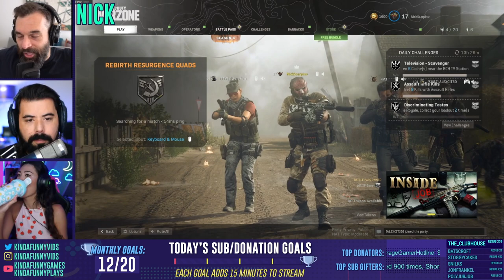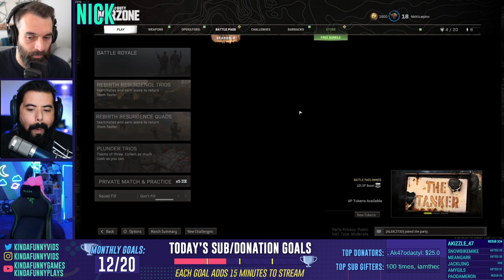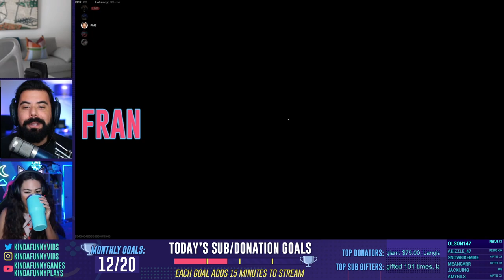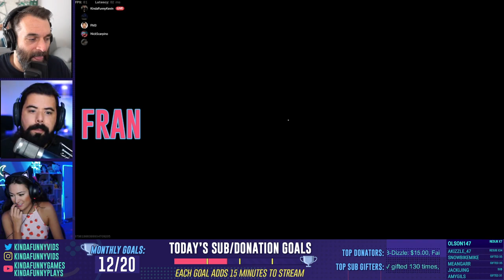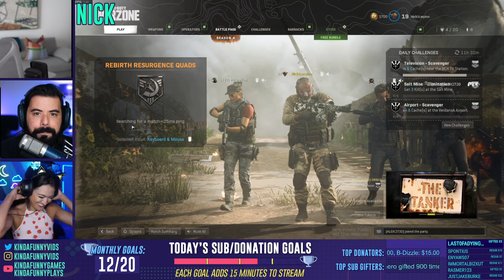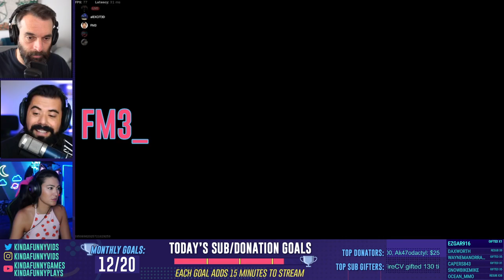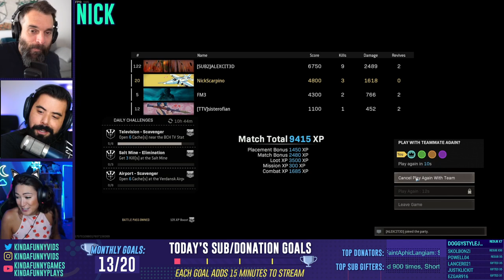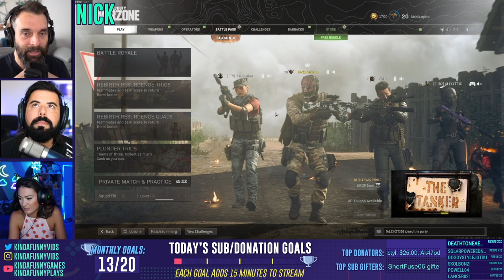Nick Leads Jacki Jing & Fran Into The Warzone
With Mike gone, it's now time for Nick Scarpino to lead the squad to greatness. On this Monday stream, Nick takes over and takes everyone he knows into the Warzone. Watch as he squads up with Jacki Jing, and Fran in this Warzone packed Monday stream.